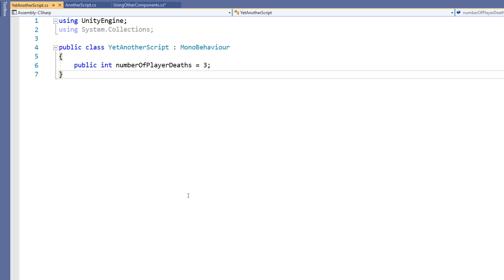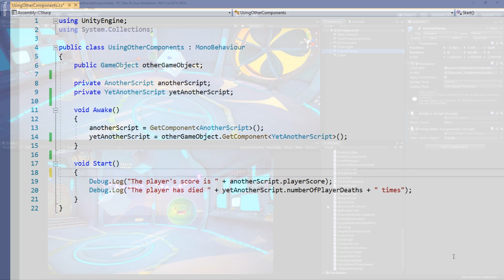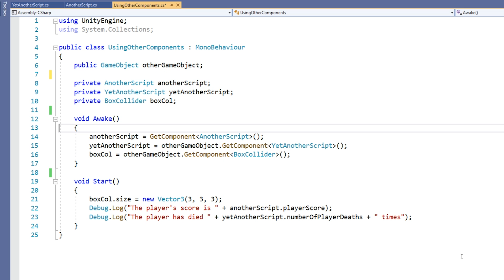C# GetComponent in Unity! - Beginner Scripting Tutorial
How to use the GetComponent function to address properties of other scripts or components.